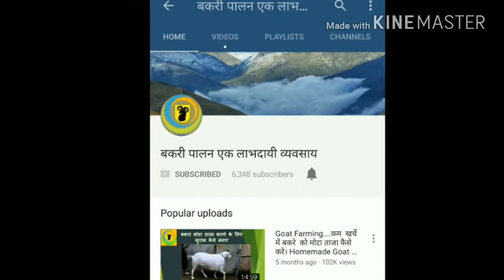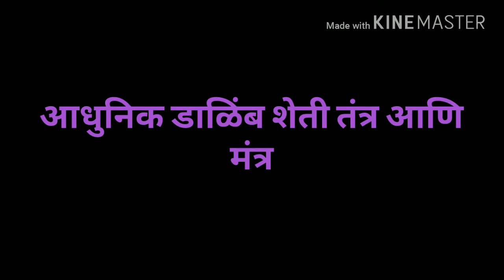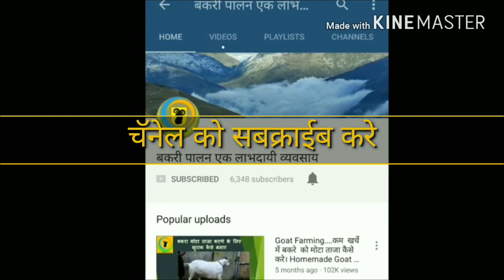डाळिंब शेतकऱ्यांसाठी उपयुक्त पुस्तक घरबसल्या मिळवा ll Important Book For Pomegranate Farmers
डाळिंब शेतकऱ्यांसाठी उपयुक्त पुस्तक विकत घेण्याची सुवर्ण संधी हे पुस्तक घरबसल्या विकत घेण्यासाठी खालील लिंकला क्लिक करून ऑर्डर करा...

Important Book for Pomegranate farmers.

पुस्तक खरेदी करण्यासाठी लिंक